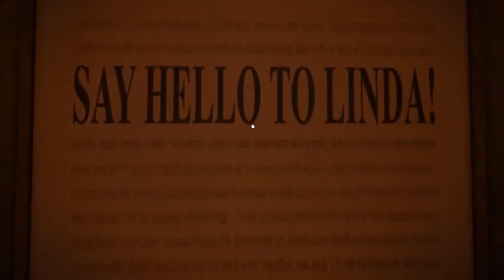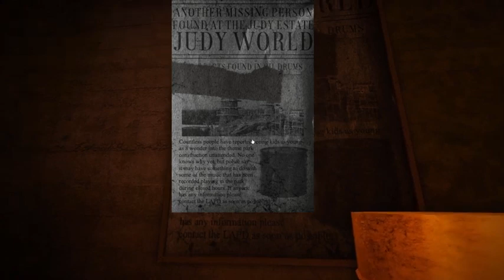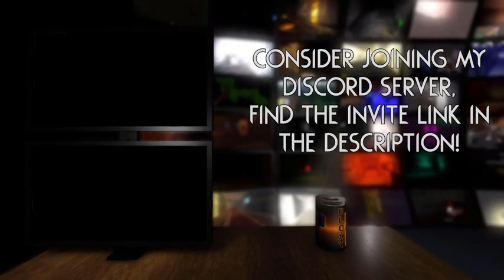Judy Chapter I [FullGamePlay]